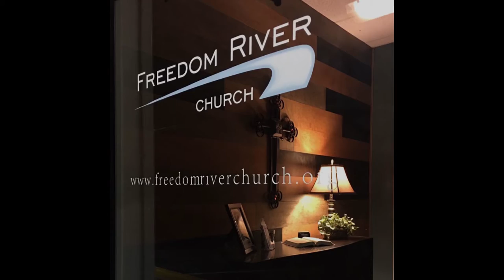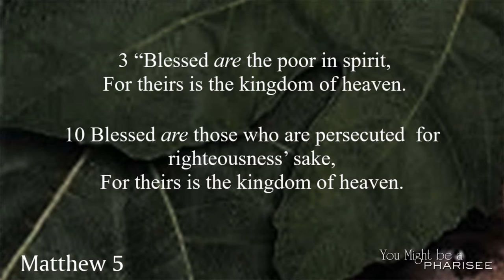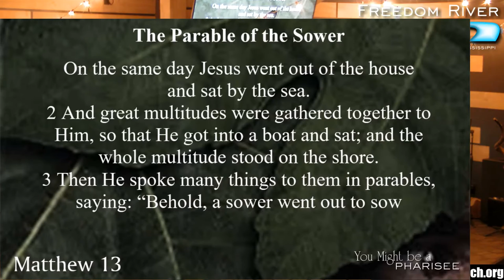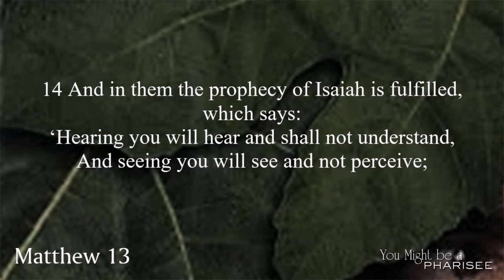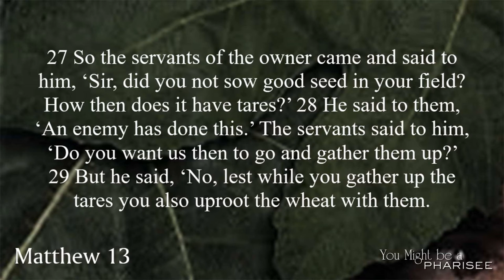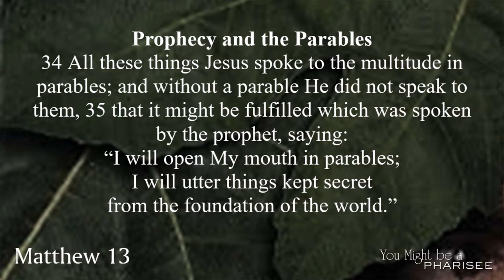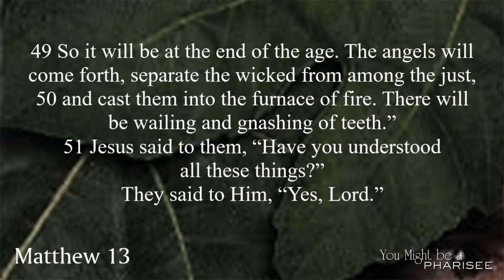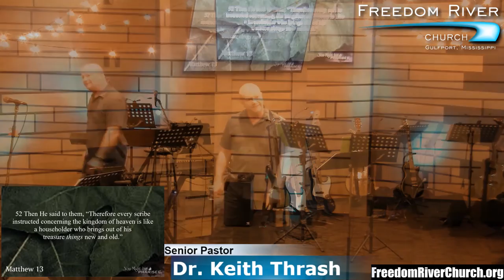Freedom River Church Sunday Message 3/24/19